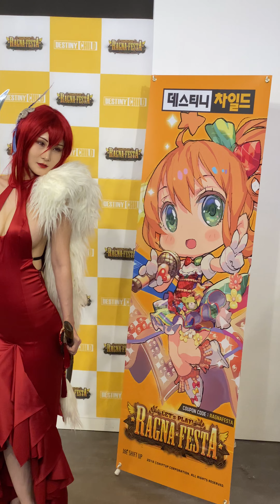191124 마이부 MyBoo - 데스티니차일드 라그나패스타 포토타임